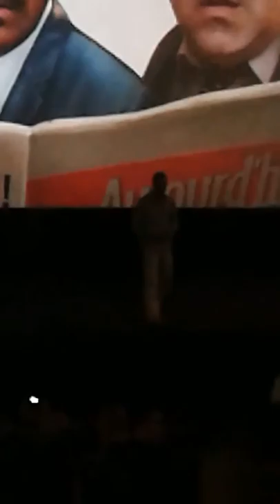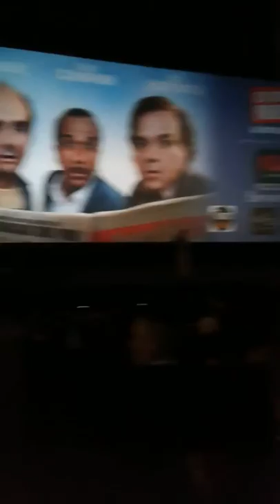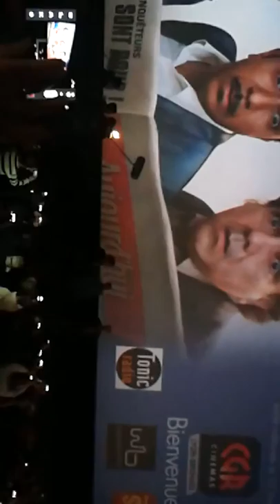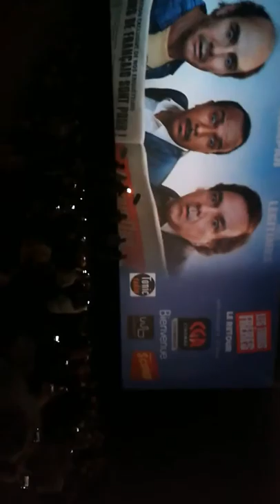Les 3 frère le retour en avant première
Les inconnue qui pour l'avant première les 3 frère le retour viennent au CGR a brignais